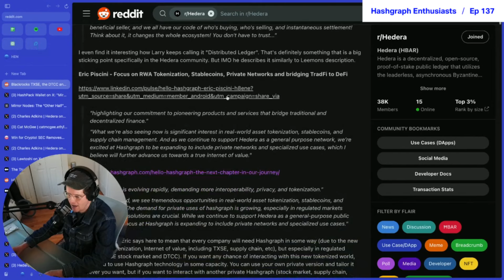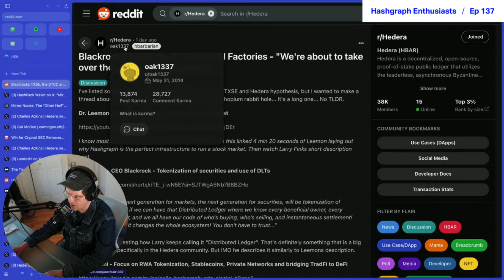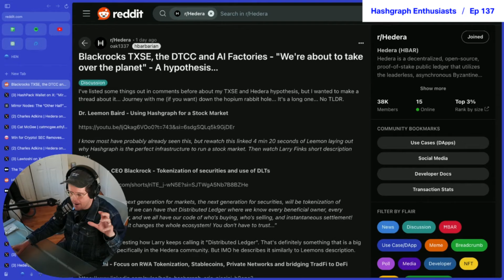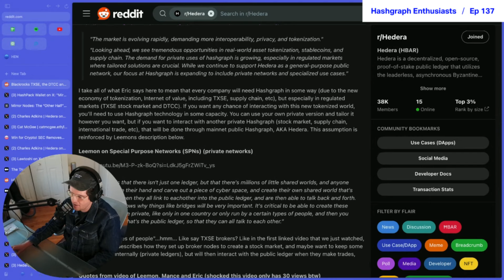Military Grade Hopium on Hedera Subreddit (Breadcrumbs) | Hashgraph Enthusiasts Clip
Check out this truly insane post from r/hedera I kind of dig it! Hashgraph Enthusiasts Episode #137 was originally live streamed on August 7th 2024.

Live 🎙️ every Wednesday at 12pm ET / 9am PT

Support ❤️ send HBAR to the show's wallet → 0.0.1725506